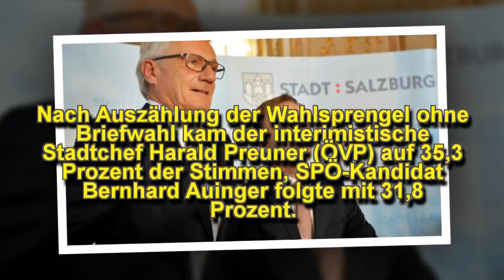Salzburg: Preuner und Auinger müssen in Stichwahl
Bei der Bürgermeisterwahl in der Stadt Salzburg hat es am Sonntag wie erwartet keinen Kandidaten gegeben
Du möchtest wahrscheinlich sehen:
Airbus A380 Muss In Stuttgart Landen : http: